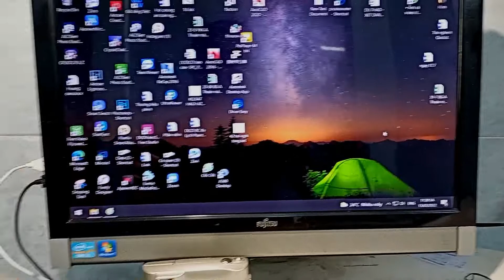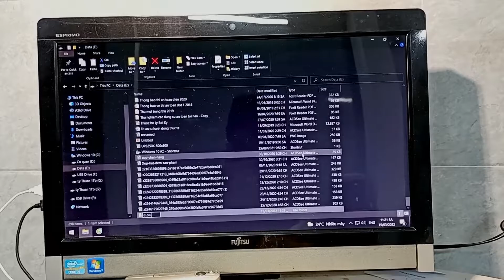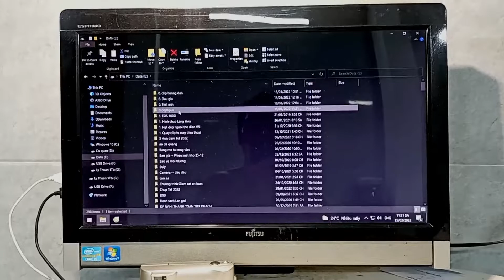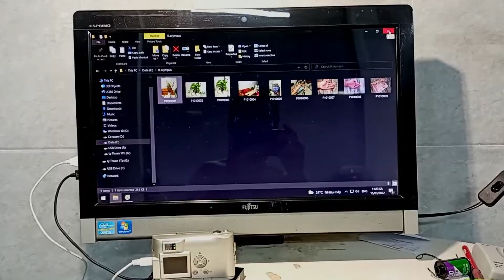Copy hình ảnh từ máy ảnh vào máy tính bằng dây USB